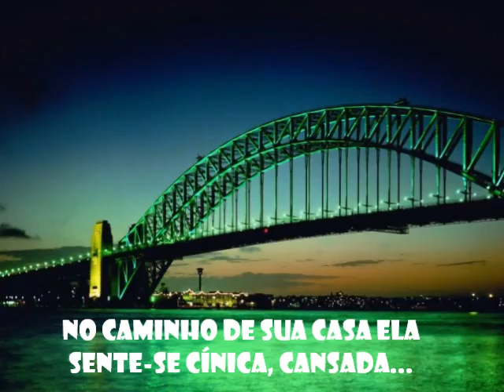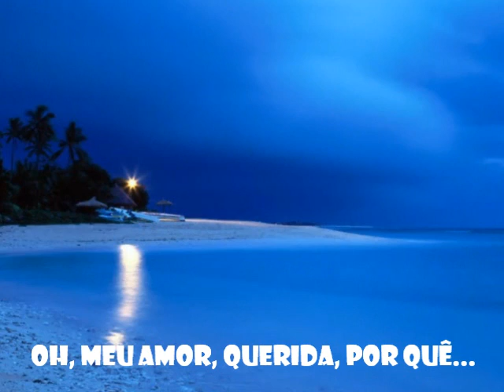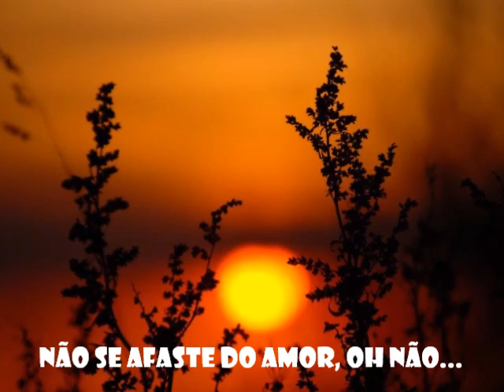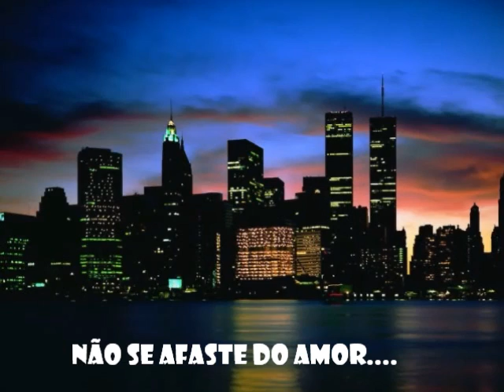Gregory Gray - Don't Walk Away From Love - Tradução